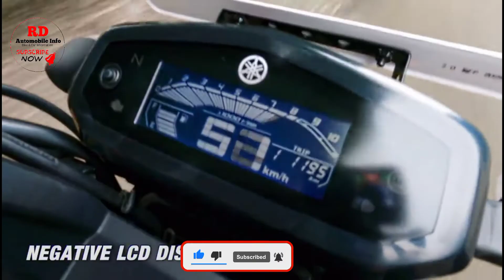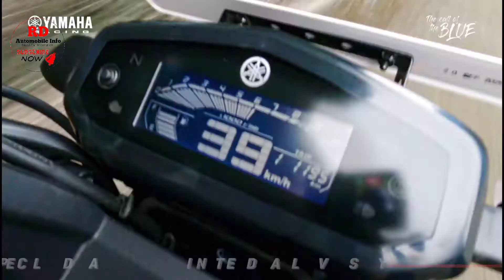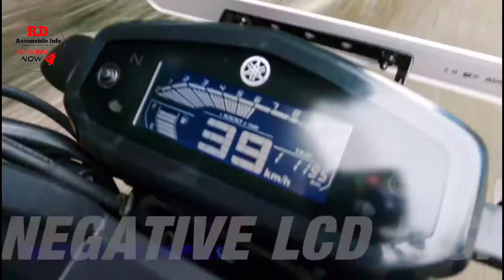Yamaha FZ-S V4 New Model 2022 Launch | More Power, Features & Price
fzs v4
yamaha fzs150 new model 2022
2022 yamaha fz v4
2022 yamaha fzs150
yamaha fz250 next generation